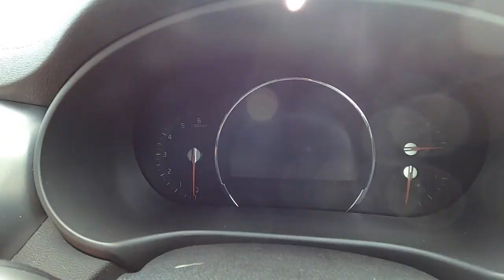Kia Sorento 2.2 CRDi GT Line S Auto at Mantles Kia Royston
Make & Model: Kia Sorento 2.2 CRDi GT Line S Auto
VRM: AJ19WXG